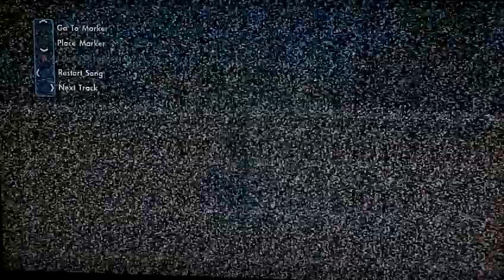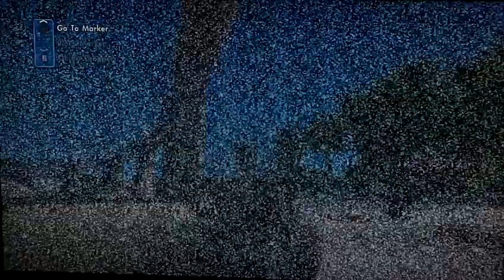Skate 3- Sort of Speed Glitches But all Fails